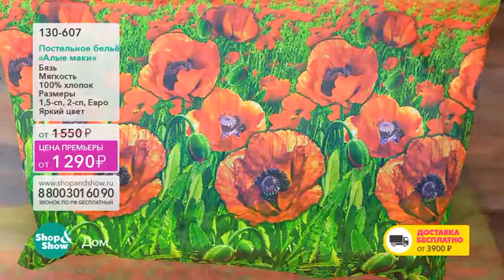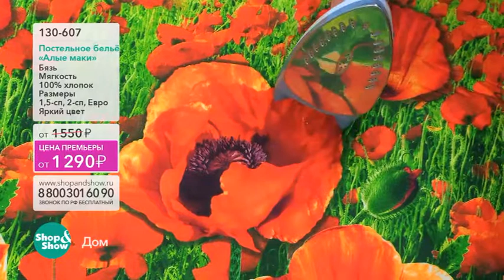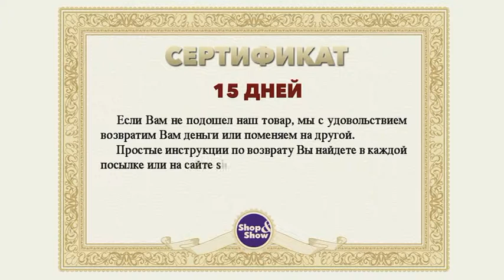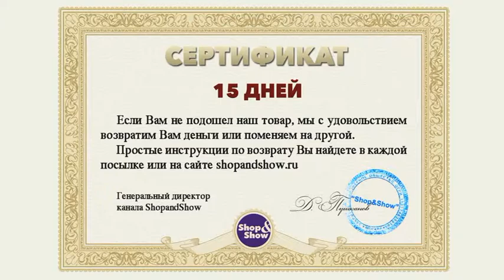Shop & Show (Дом). 130607 КПБ Алые Маки